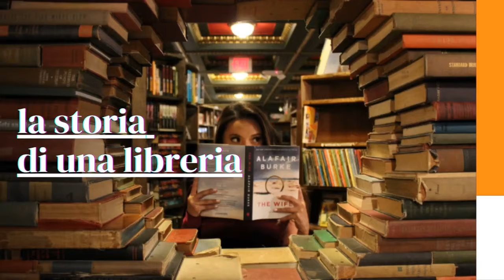uncovodilibri non è solo il raccontino di una libraia... -87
- 87 giorni.
Dopo questi giorni matti di BookCityMilano, tra polemiche, corse, dirette che si accavallano e ordini che arrivavano un po' da tutte le parti, arriva il momento delle riflessioni.
Pensieri che si accavallano e si rincorrono, e che partono tutti da una stessa domanda: cosa significa essere indipendenti?
Ho approfittato di questa lunga riflessione per scriverne in uncovodilibri al Covo della Ladra - Ladra di Libri
E, oggi, in questo conto alla rovescia che scandirà i 100 giorni di crowdfunding, ve ne leggo un pezzetto.
preordinate la vostra copia e, così come avete fatto per il Covo, dateci una mano a scrivere questa storia (che è poi la vostra). Che il tempo sembra lungo, ma scivola veloce!
Ancora una volta, siete voi a decidere 😘